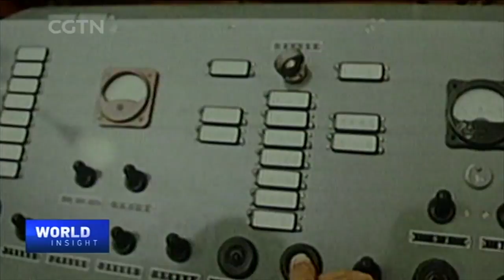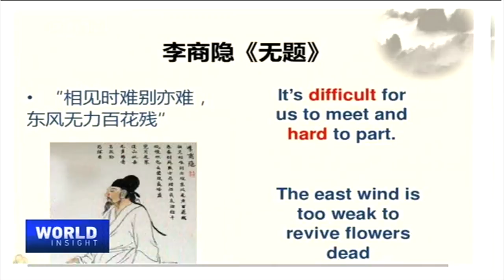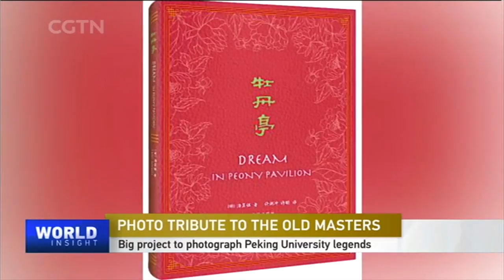Young photographer's tribute to the old masters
Older generations of Chinese scholars, now in the twilight of their lives, have made remarkable contributions in science and literature, an honor for their motherland and a big benefit to humanity. Their spirit and charisma deserve to be well documented and remembered by generations to come. Recently, a photo exhibition of a young Chinese photographer was held at Peking University, dedicated to these old legends. Here's Tian Wei's interview with the lensman who tells what the public tribute means.